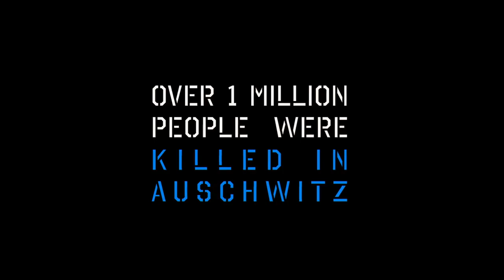The Guard Of Auschwitz Trailer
Hans was a grade A student, but now he is an SS officer stationed at the infamous Auschwitz Birkenau concentration camp. Charged by his superior officer with building a new, efficient gas chamber Hans slowly starts to realize the atrocity of what he is constructing. When he befriends one of the intended victims little does he know that she has a secret that could change his life forever. The Guard Of Auschwitz is a harrowing story of the human spirit's ability to survive even the most horrific of situations.